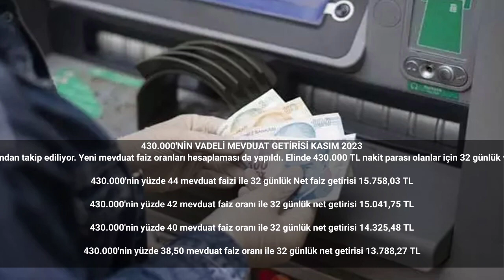Banka banka liste belli oldu! Kasım 2023 32 günlük mevduat faizi oranları fırladı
Kadın 2023 günlük mevduat faiz oranları belli oldu. Banka banka yeni mevduat faiz oranları rekora koşuyor.
Kasım ayının oraları gelmişken mevduat faiz oranları vatandaşlar tarafından yakından takip ediliyor. Bankaların güncel mevduat faiz oranları listesi belli oldu. Elinde birikmiş parası olan ve mevduat faizine yatırarak gelir elde etmek isteyenler bankalardan rekor faiz oranları ayrılacak. 32 günlük vade süresine göre banka banka mevduat faiz oranları listesi haberimizde…

Elinde birikmiş parası olanlar Kasım ayında bankaların mevduat faiz oranları listesini merak ediyor. Türkiye Cumhuriyeti Merkez Bankası'nın yaptığı faiz artışı kararları sonrası bankalarda mevduat faiz oranları da arttı. 24 Kasım'da Merkez Bankası yeni faiz artışını açıklayacak. Yine mevduat faiz oranlarının yükselmesi beklenirken 32 günlük vade süresi ile bankaların vereceği mevduat faizleri yakından takip ediliyor. Elinde birikmiş parasını vadeli mevduat hesabına yatırmak isteyen vatandaşlar için güncel mevduat faiz oranları hesaplamalarını listeledik. Banka banka 32 günlük mevduat faiz oranları haberimizde…
430.000'NİN VADELİ MEVDUAT GETİRİSİ KASIM 2023
22 Kasım bankaların mevduat faiz oranları yakından takip ediliyor. Yeni mevduat faiz oranları hesaplaması da yapıldı. Elinde 430.000 TL nakit parası olanlar için 32 günlük vade süresinde faiz oranları hesaplaması şöyle:

430.000'nin yüzde 44 mevduat faizi ile 32 günlük Net faiz getirisi 15.758,03 TL

430.000'nin yüzde 42 mevduat faiz oranı ile 32 günlük net getirisi 15.041,75 TL

430.000'nin yüzde 40 mevduat faiz oranı ile 32 günlük net getirisi 14.325,48 TL

430.000'nin yüzde 38,50 mevduat faiz oranı ile 32 günlük net getirisi 13.788,27 TL

430.000'nin %38 mevduat faiz oranı ile 32 günlük net getirisi 13.609,21 TL

430.000'nin yüzde 36 mevduat faiz oranı ile 32 günlük net getirisi 12.892,93 TL

430.000'nin yüzde 27 mevduat faiz oranı ile 32 günlük net getirisi 9660,70 TL ahaber bbctürkçe haberturk #2023 #2024 cnntürk gündem haberler #2025